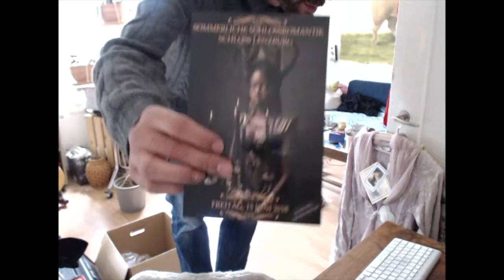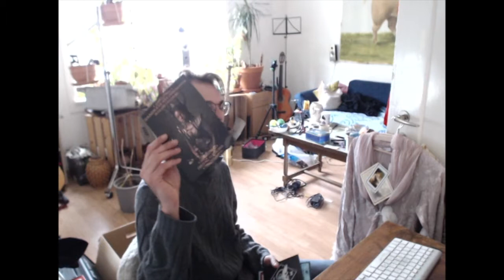oinkenterpriseTV/ 0hausmeister channel/ nun kennst du keine Angs5m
Mein neuer Film scheissegau